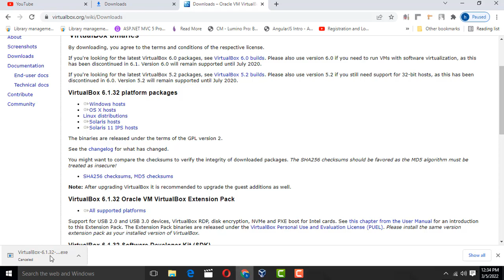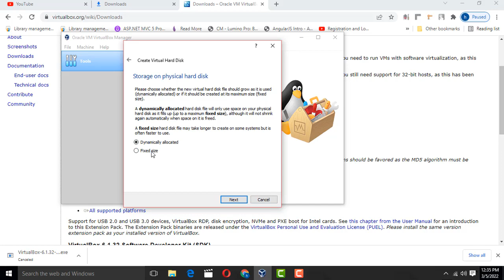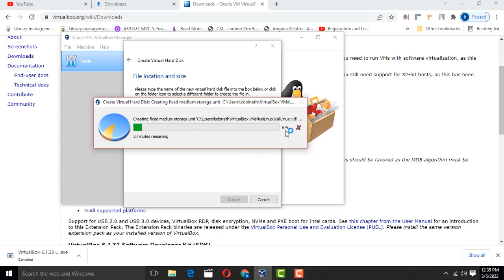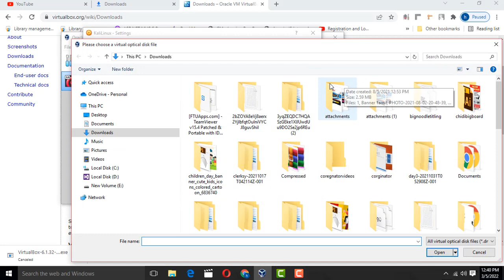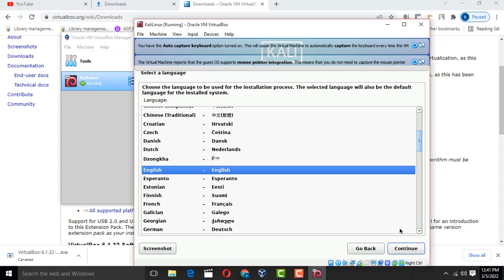Kali Linux setup Virtualbox Windows 10 in Tamil